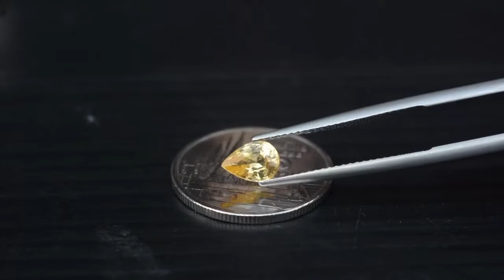FLAWLESS 0.82ct Unheated Natural Pear Rich Yellow Sapphire Madagascar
0.82กะรัต พลอยบุษราคัม ดิบ ไม่ผ่านการเผา สีเหลืองสด เป็นสีธรรมชาติ ประเทศ มาดากัสการ์
7x4.9x3.1 mm / Clarity = IF พลอยสะอาดไร้ตำหนิ
Treatment : Unheated Untreated ไม่อบไม่เผา